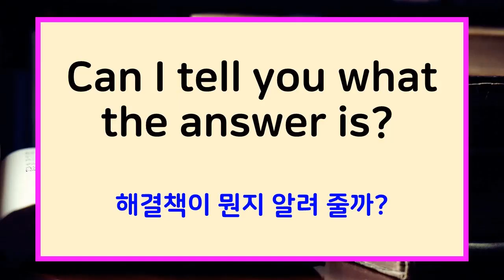미드 프렌즈 F0041 Can I tell you what the answer is? 프렌즈 영어공부혼자하기 영어쉐도잉 해결책이 뭔지 알려 줄까?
Can I tell you what the answer is?

해결책이 뭔지 알려 줄까?